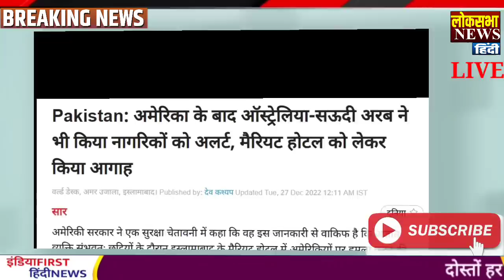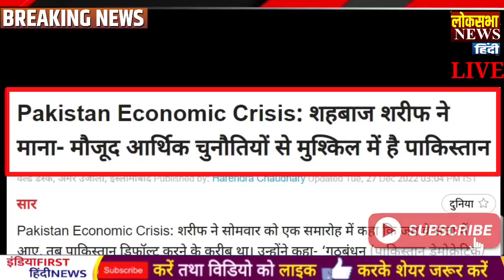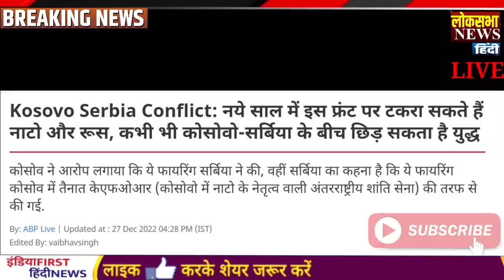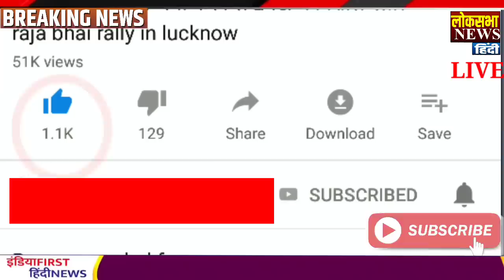आज के मुख्य समाचार 28 december 2022 breaking news , PM Modi , LAC , india china , Pak , loc , tawang